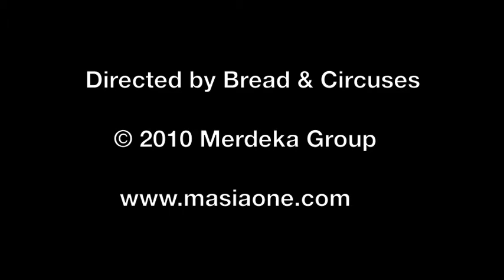Montreal In The Fall - Teaser Video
"Montreal In The Fall" music video coming soon.. for now check out the teaser.